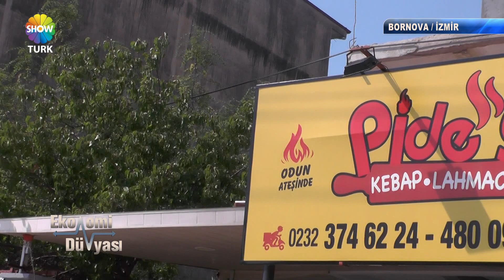PİDE GÜNÜ - SHOWTÜRK EKONOMİ DÜNYASI 692. BÖLÜM